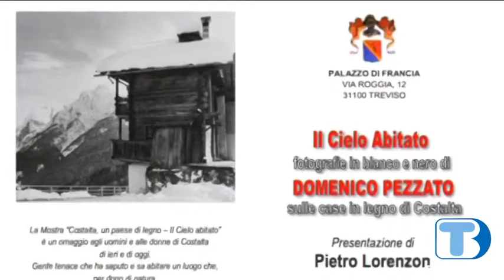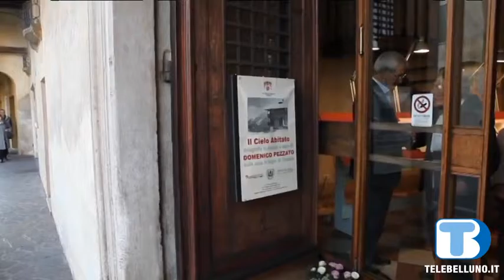Mostra Treviso Domenico Pezzato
Mostra fotografica "Il cielo abitato" - Palazzo di Francia